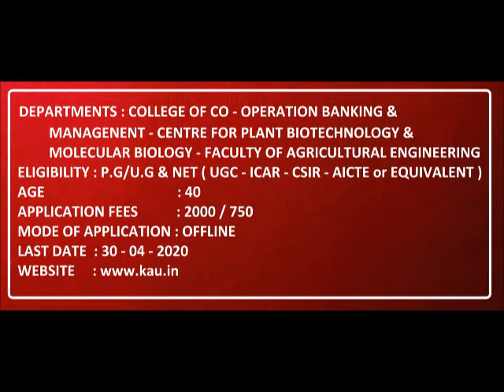DREAMS CAREER I CAREER WEEK I KERALA AGRICULTURAL UNIVERSITY I Assistant Professors Recruitment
DREAMS CAREER is THE CAREER CHANNEL ! exclusively created for Your CAREER. നിങ്ങളുടെ കരിയറുമായി  ബന്ധപ്പെട്ട  വീഡിയോകൾ എല്ലാ ദിവസവും ഞങ്ങൾ YouTube -  ൽ  അപ്‌ലോഡ് ചെയ്യുന്നതാണ്